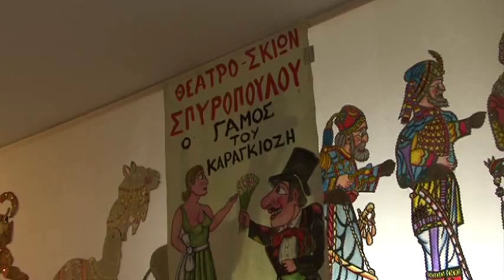Ο Καραγκιόζης στην εποχή της κρίσης (ΑΠΕ-ΜΠΕ)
O «γάμος του Καραγκιόζη»,η πολυσυζητημένη κωμωδία, προσαρμοσμένη στις τρέχουσες συγκυρίες,  σκορπίζει και πάλι γέλιο  στο μικρό θέατρο σκιών στους Αγίους Αναργύρους.